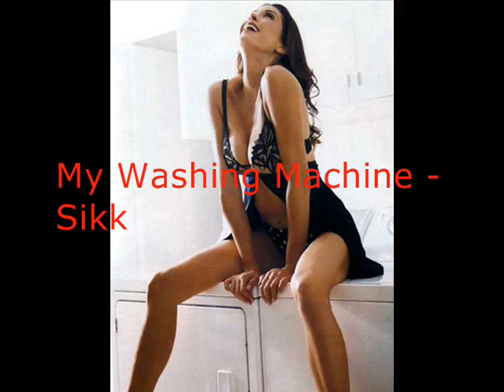My Washing Machine - Sikk